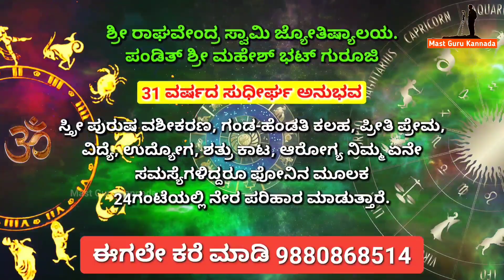ಇದ್ದಕ್ಕಿದ್ದಂತೆ ಪೊಲೀಸ್ ಮೆಟ್ಟಿಲೇರಿದ ರಾಧಿಕಾ ಕುಮಾರಸ್ವಾಮಿ.! | Mast Guru Kannada | Radhika Kumaraswamy